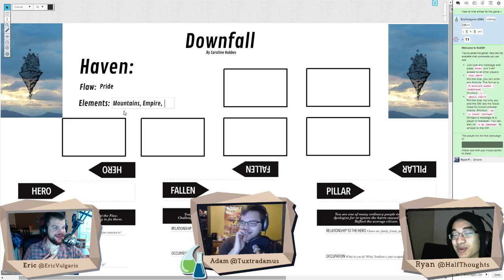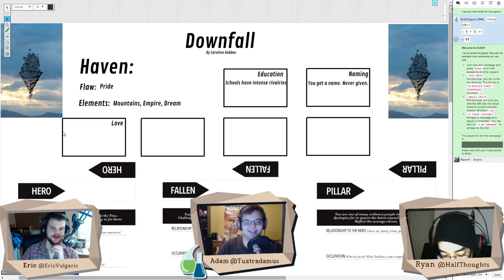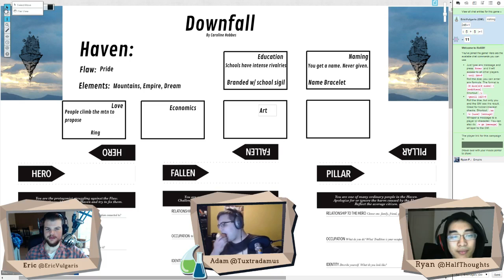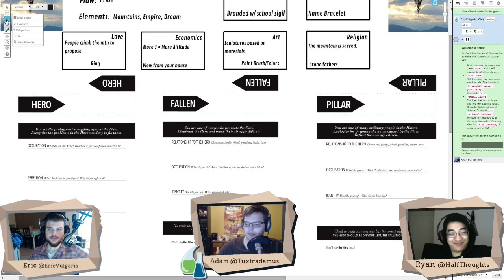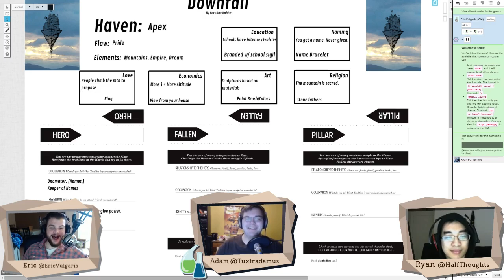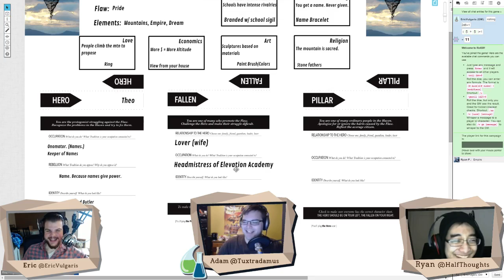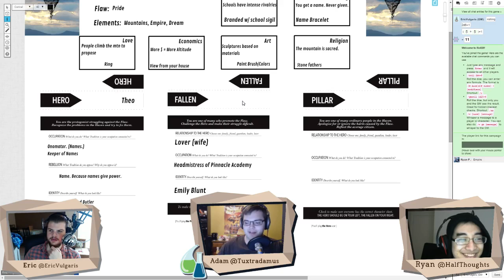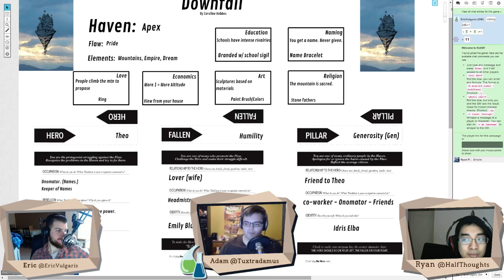Once Upon A Game |S1 E15.1 | Downfall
Once Upon A Game is a story game variety show featuring a rotating cast and a rotating set of GMless story games and RPGs.

Our fifteenth episode is a special episode that aired on Sunday. We played Downfall, a story game by Caroline Hobbs. It is a story game about the unraveling of a society due to a fatal flaw!